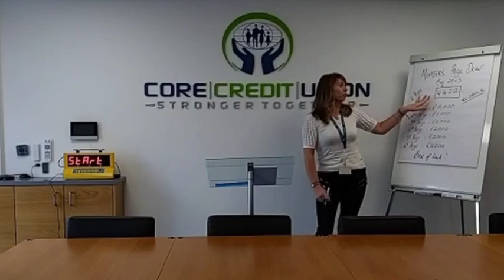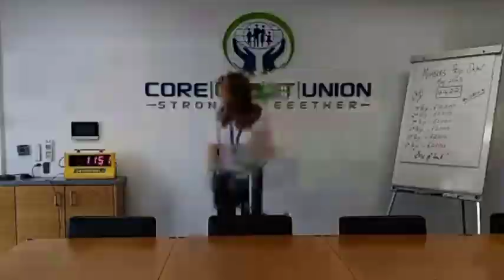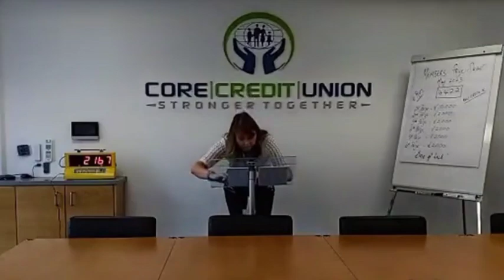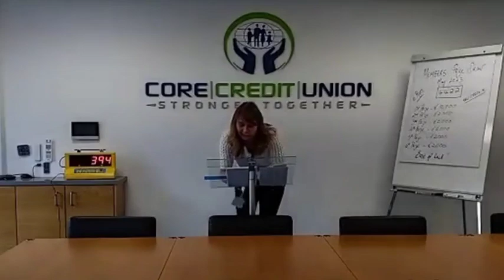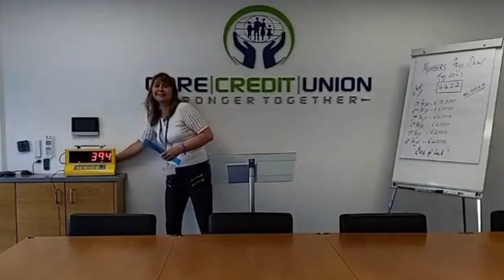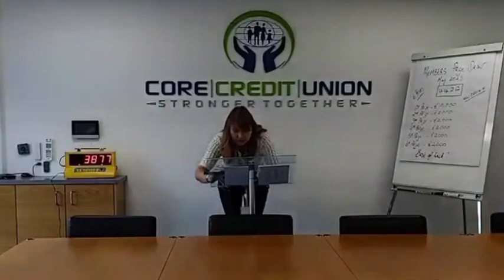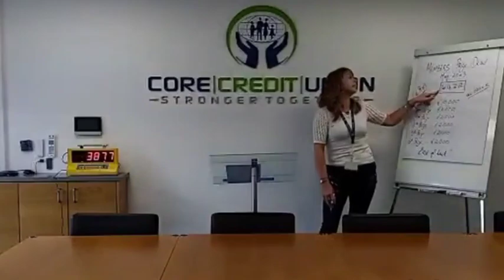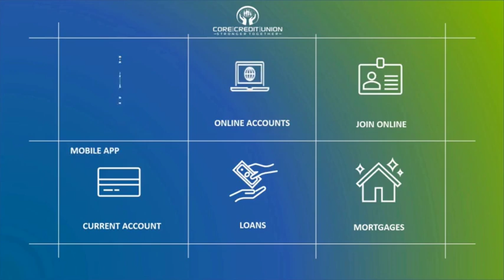Members Draw May 2023